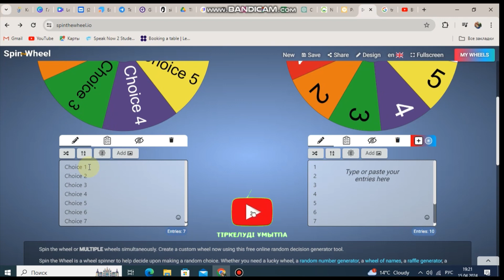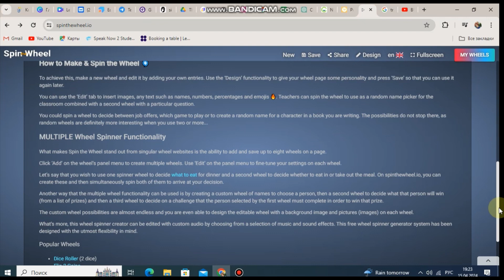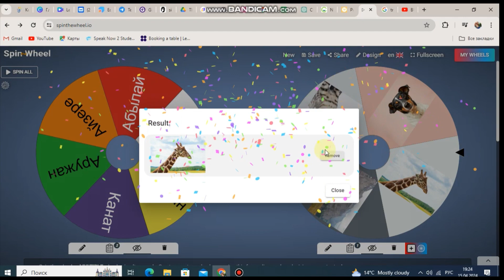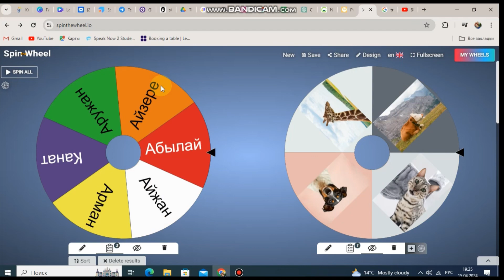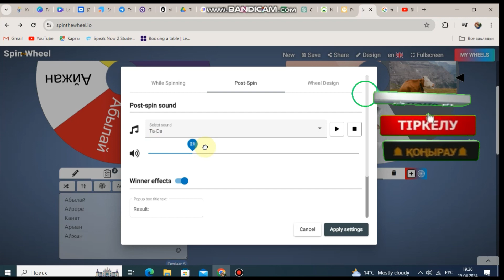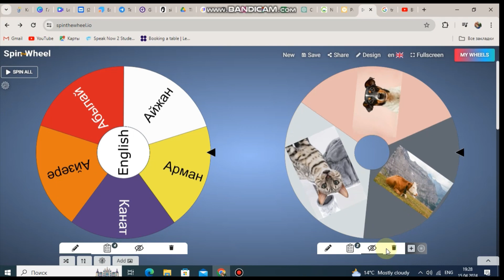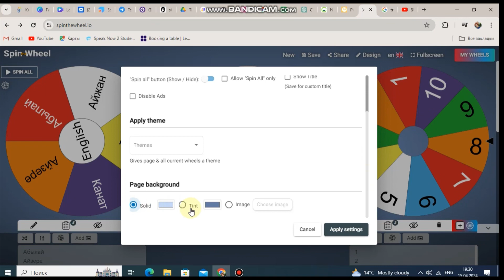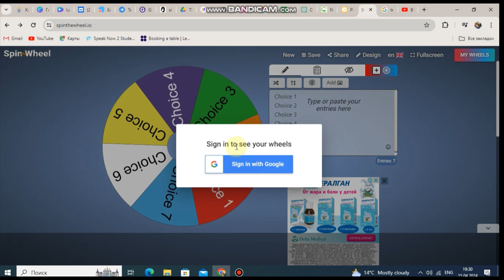SpinWheel платформасы / Қызықты тарсырмалар даярлау